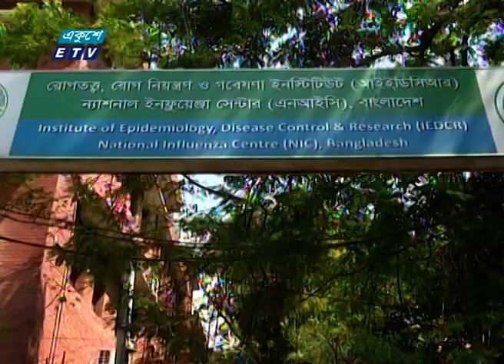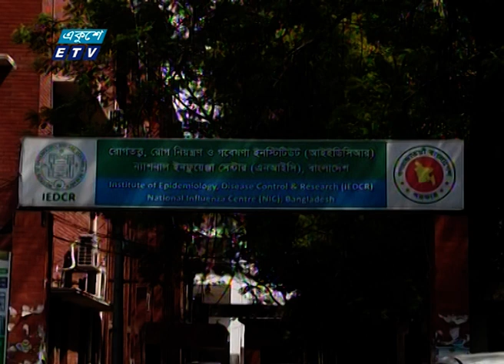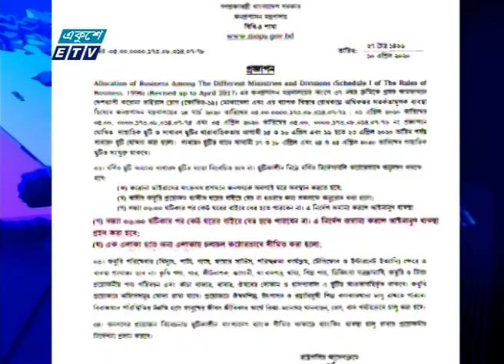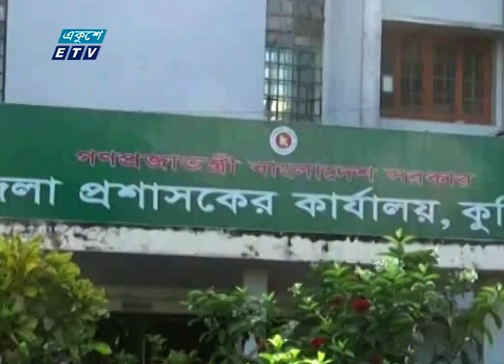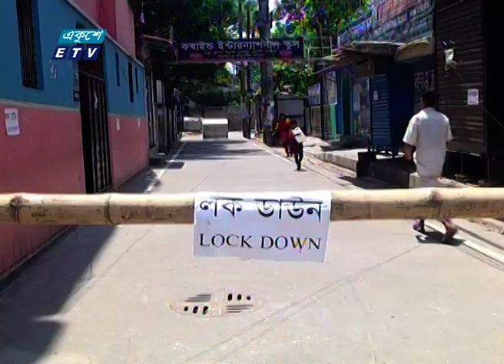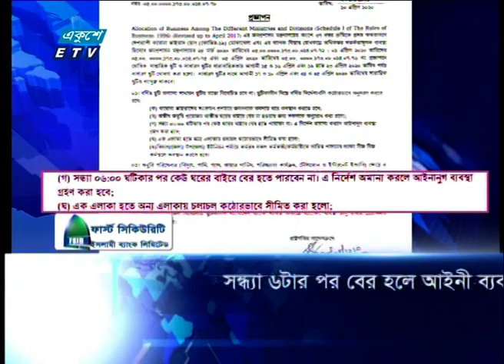01 Am News || রাত ০১ টার সংবাদ || 11 April 2020 || ETV News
সময়: 01 Am  || রাত ০১ টা

২০০০ সালের ১৪ই এপ্রিল এটি সম্প্রচার কার্যক্রম শুরু করে। টিভি চ্যানেলটির খবরে নতুনত্ব ও অভিনবত্ব থাকার কারণে দর্শকদের কাছে বিপুল জনপ্রিয়তা লাভ করে। দেশ বিদেশের সর্বশেষ খবর, নাটক, সিনেমা, ডকুমেন্টারিসহ নানা খবর ও বিনোদনমূলক অনুষ্ঠান প্রচারিত হয় একুশে টেলিভিশনে।